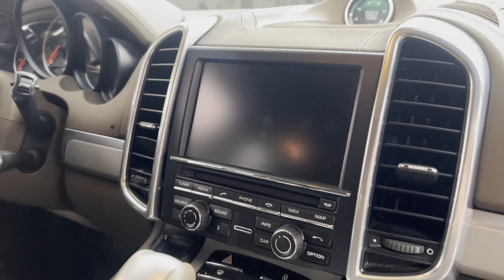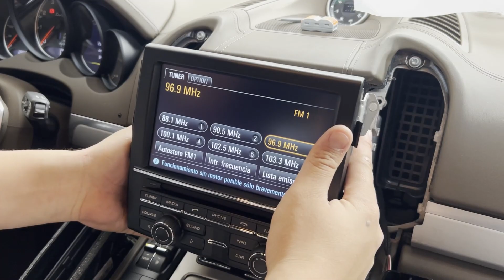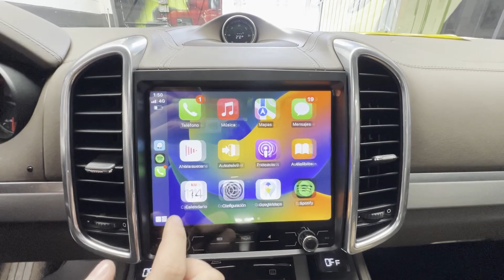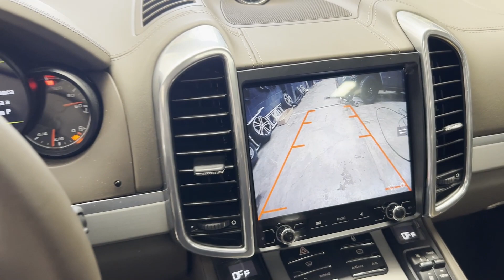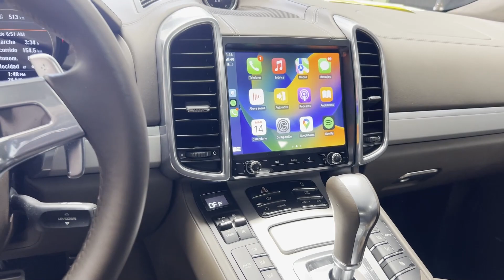🔥UPGRADE 2.0 PORSCHE CAYENNE🔥| VAGTech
En esta ocasión te mostramos el cambio increíble que tuvo esta cayenne, en donde actualizamos la pantalla de agencia a una totalmente actualizada ✨